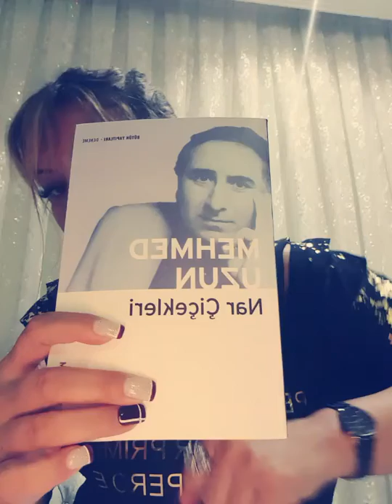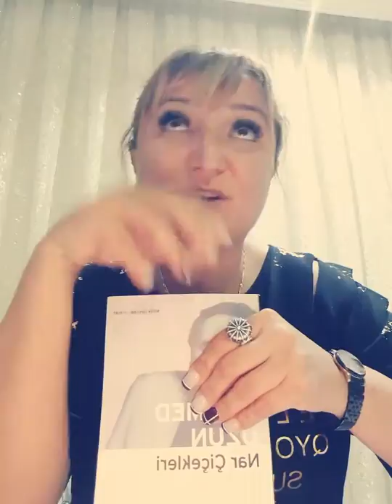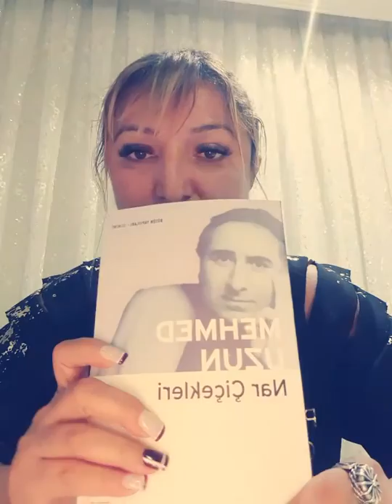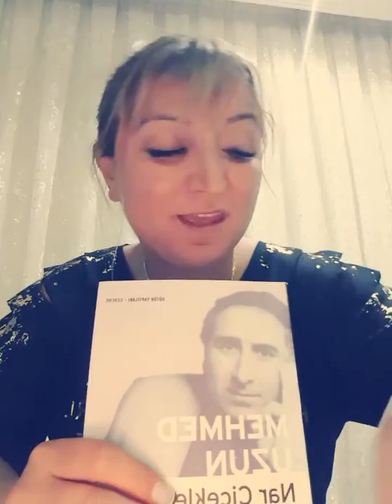MEHMED UZUN NAR CICEKLERI KITABINI OKUDUM